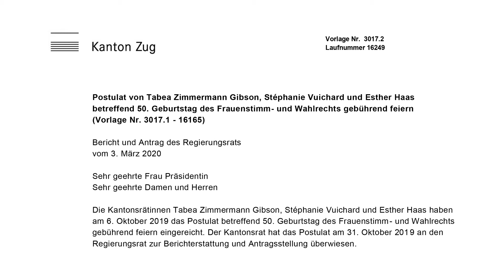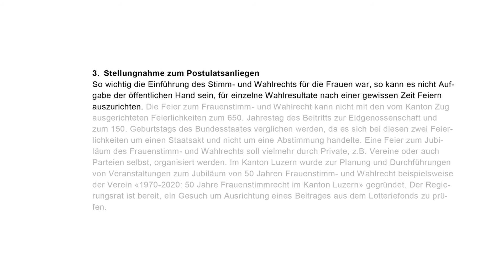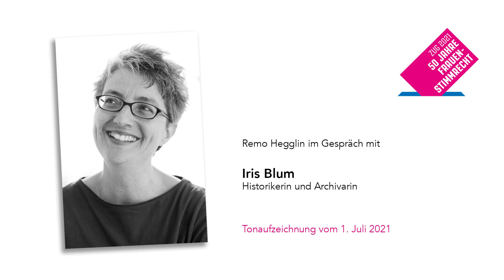50 Jahre Frauenstimm- und Wahlrecht | Iris Blum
Remo Hegglin im Gespräch mit
Iris Blum, Historikerin und Archivarin

Tonaufzeichnung vom 1. Juli 2021

Gesprächsteilnehmerin: Iris Blum
Gesprächsleitung: Remo Hegglin

Ton: Remo Hegglin
Videoproduktion: Vater & Söhne GmbH